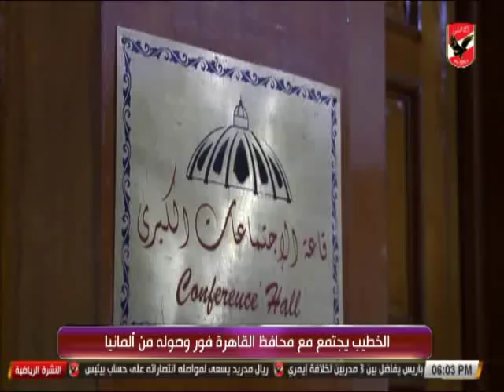محمود الخطيب " هدفنا دائماٌ ان نكون فى المقدمة رياضياٌ و انشائياٌ وهدفنا التطوير مع محافظة القاهره "